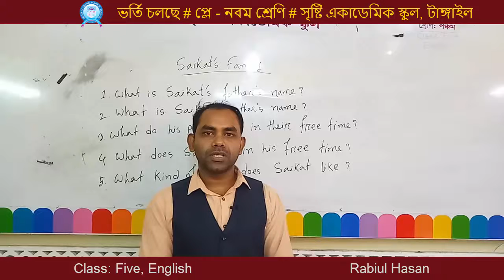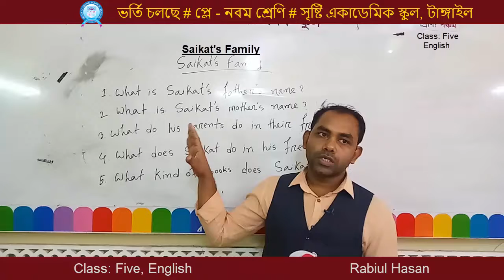Rabiul Hasan, Class Five, English, Unit 3, Lesson 2